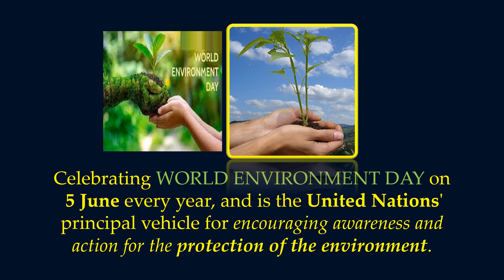Celebration of World Environment Day on 5 June 2023 at K.V B.S.F Camp Chhawla | विश्व पर्यावरण दिवस